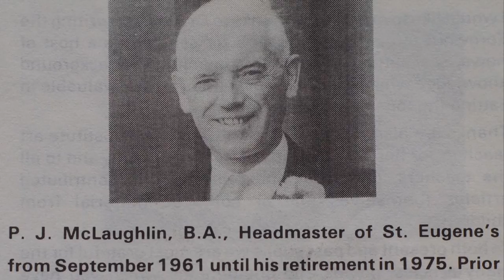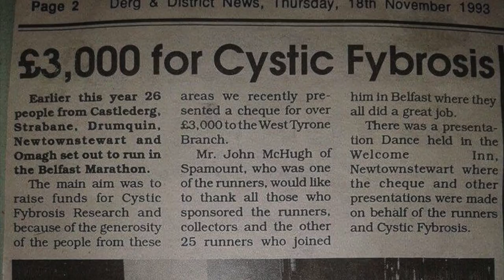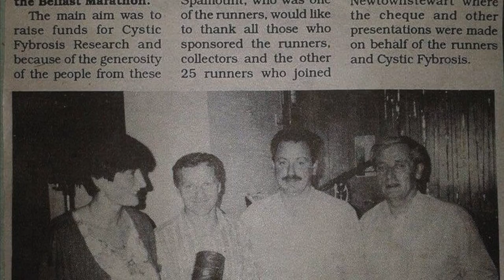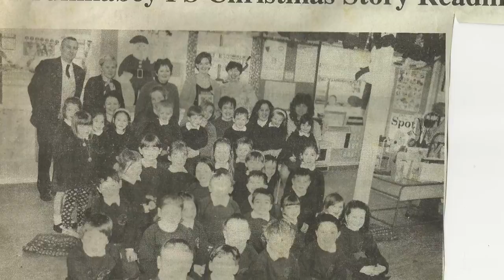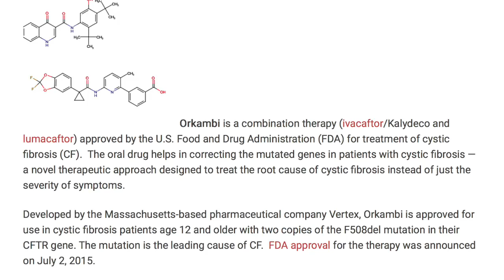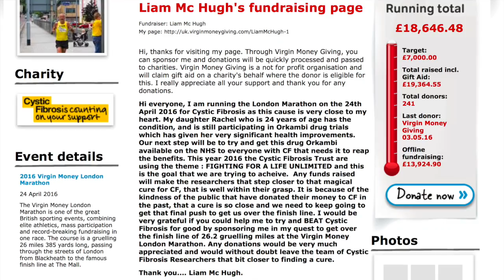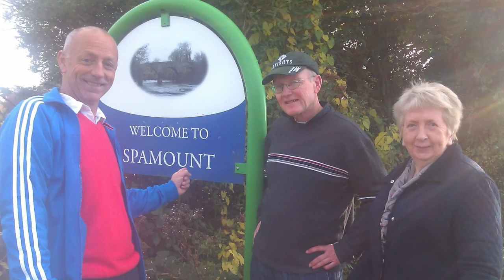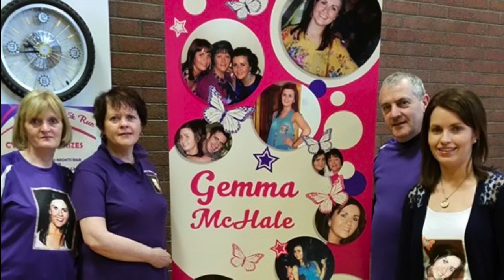Mr Liam McHugh Cystic Fibrosis a lifelong Challenge.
Interview : Mr Gerard Devine.
Cameraman: Mr Pat O'Loughlin.
April 2016.